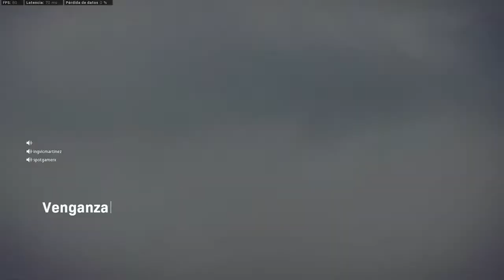WarZone Live Stream